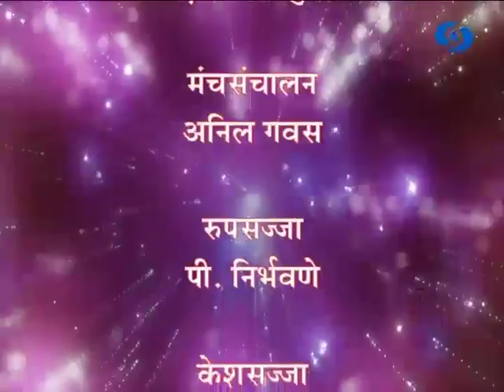'Jagtik Muslim Sanskruti Diwas' _ 'जागतिक मुस्लिम संस्कृती दिवस'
DD Sahyadri
Doordarshan Mumbai
Sahyadri Marathi
Show : Sakhi Sahyadri (11/03/2015)
Subject : 'Jagtik Muslim Sanskruti Diwas'
Participant : Mohasina Mukadam
Anchor :Rupllaxmi Shinde
Producer : Sandhya Poojari